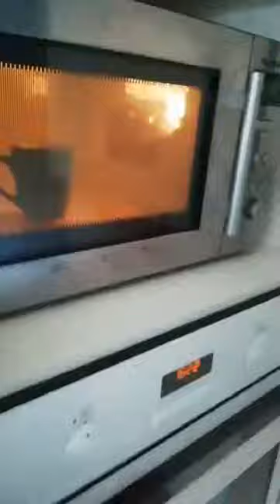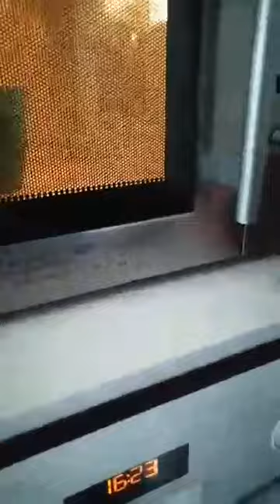"eesti mees" stiili näide, ei oma autoriõigusi